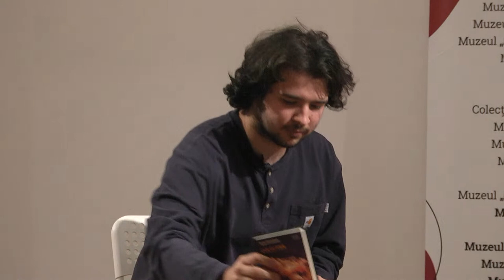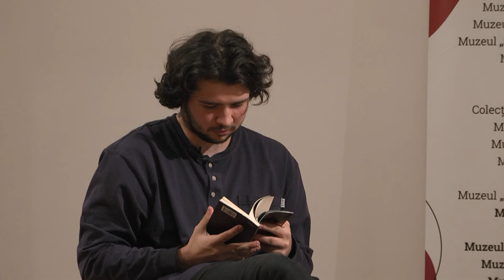Atelierul de lectură „Junimea XXI”. Lectură publică: Ioan Coroamă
Atelierul de lectură „Junimea XXI”
Ședința nr. 11 (Muzeul „Vasile Pogor” – Casa Junimii, Iași, 29 martie 2023)
Invitat: Ioan Coroamă
Moderează: Cătălin-Mihai Ștefan

Ioan Coroamă (n. 2001, Iași) este student în cadrul Departamentului de Filosofie al Facultății
de Filosofie și Științe Social-Politice, Universitatea „Alexandru Ioan Cuza” din Iași. A
debutat publicistic în 2018, în „Poesis Internațional”, și a publicat poeme și traduceri în
revistele „Vatra”, „Steaua”, „Euphorion”, „Timpul”, „Echinocțiu” sau „Poetic Stand”. A
câștigat în 2018 Concursul de creație literară „Iustin Panța” oferit de revista „Euphorion” și
Teatrul pentru Copii şi Tineret GONG din Sibiu. A participat la diverse ateliere de creație,
tabere sau rezidențe artistice, precum LiterArt, Super, sau Tabăra de creație de la Ipotești. A
citit poezie în cadrul unor cluburi de lectură precum Nepotu’ lui Thoreau sau Institutul
Blecher și la diverse festivaluri sau evenimente poetice, precum Lecturi în Atelier, FILIT,
Stand-up Poetry Alba Iulia sau Nocturnele de poezie ARCEN. Debutul său editorial,
„Colectiva”, apărut în 2022 la OMG Publishing House, a câștigat Premiul Național pentru
debut în poezie „Iustin Panța” în 2023.

Dedicat exclusiv poeziei, „Junimea XXI” este un proiect marca MNLR Iași ce constă în
ateliere de lectură, scriere creativă, lansări de carte, lecturi publice cu poeți (re)cunoscuți.
Lista rămâne deschisă pentru propuneri, pe care le așteptăm din partea tuturor celor interesați
de fenomenul poeziei.